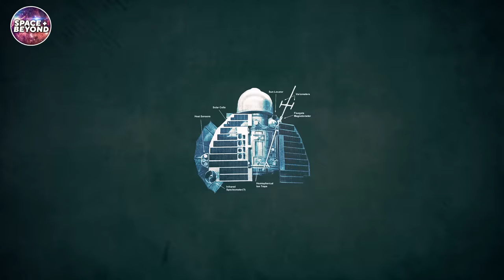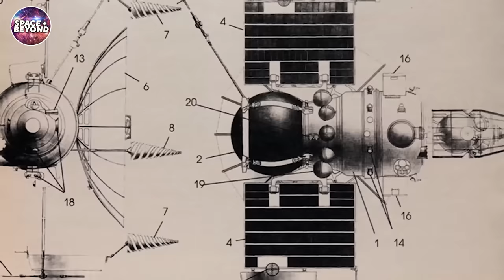Venera | Forgotten Missions To Venus Leaked Photos!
Have you ever thought of walking on the surface of Venus or even just an up-close look at its landscape? While NASA set its sights on the Moon and outer planets, the Soviets looked at the inner solar system for over 30 years investigating the hellish inner planet, Venus. The USSR's Venera Program gave us a peek into  the surface of Venus with pictures. Stick around as we explain the discoveries.

In today's video we look at Venera | Forgotten Missions To Venus Leaked Photos!...Keep watching to see how many times teh USSR landed on Venus and how long each mission lasted!

As well as updates on the Moon and Mars missions.

Inspired by NASA Just Found Declassified Photos of Venus by the Soviet Union. Real Images!

Inspired by Declassified photos by the Soviet Union from Venus. What was found there?

Inspired by The First and Only Photos From Venus - What Did We See? (4K)